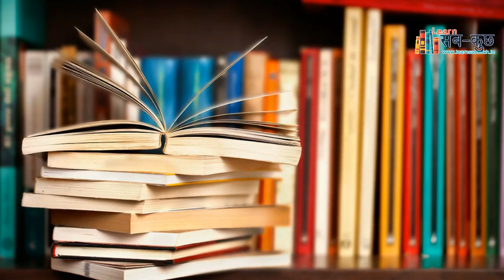जानिए क्‍या है इंटरपोल - Know What is Interpol in Hindi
इण्टरपोल (Interpol) जिसका पूरा नाम अन्तरराष्ट्रीय आपराधिक पुलिस संगठन (International Criminal Police Organization) है यह अन्तरराष्ट्रीय संस्था है इस संगठन को 1956 में “इंटरपोल” के नाम से जाना जाने लगा तो आइये जानिए क्‍या है इंटरपोल - Know What is Interpol